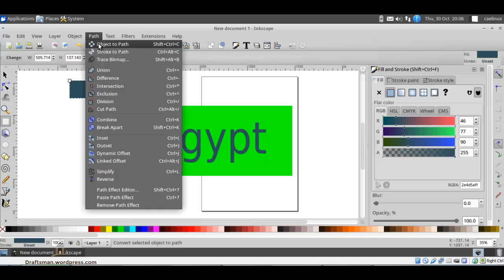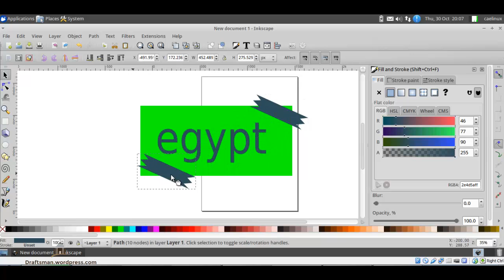inkscape 07 opject 2 path